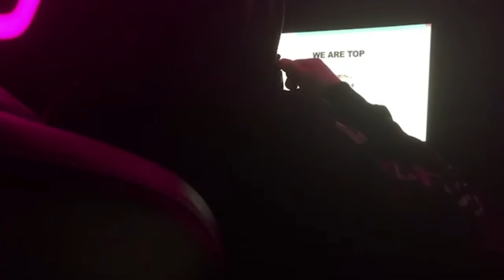O Que Acontece Se um Javali Cruzar com um Porco Doméstico. A Invasão dos Superporcos 50 Anos Depois